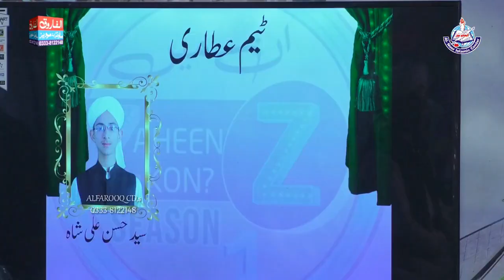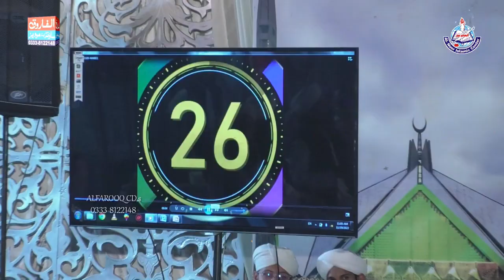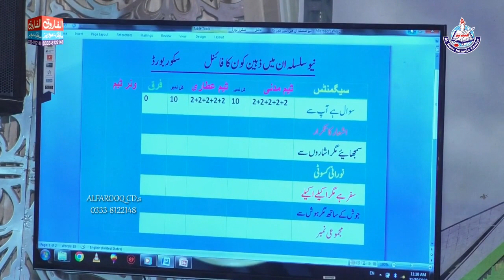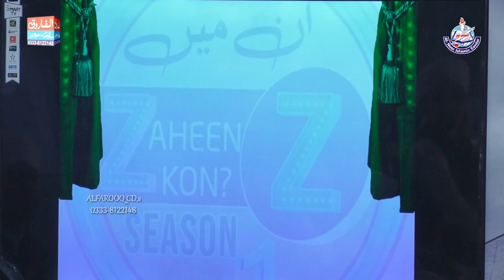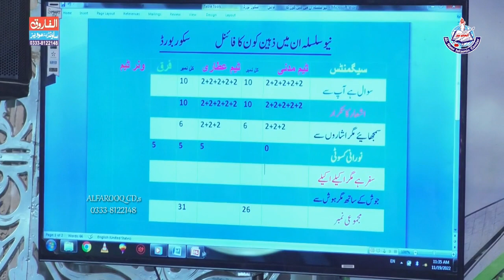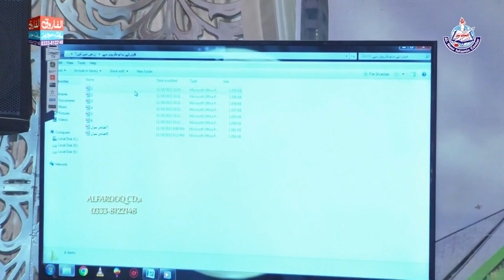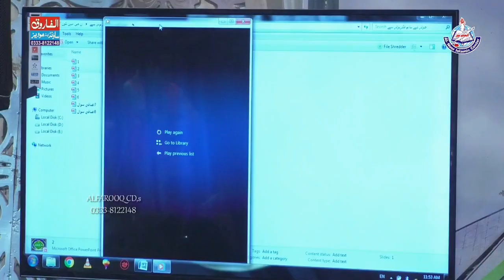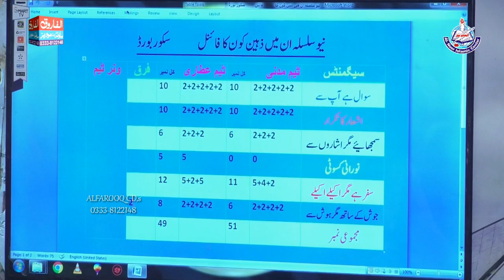Grand Finall || In Main Zaheen Kon? || Beautiful Popular Series|| Jamia-Tul-Noor Islamic Center